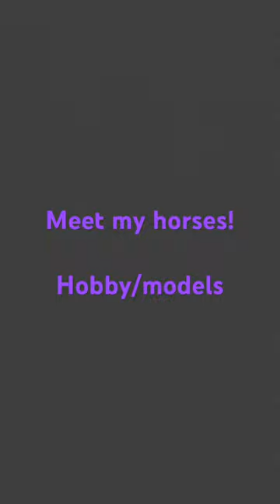Meet some of my horses! Hobby and model!!